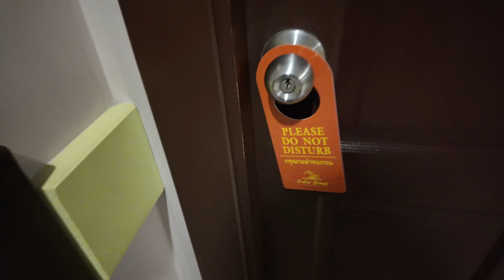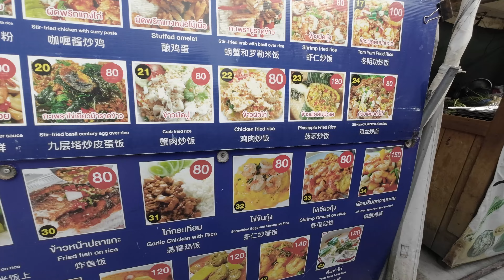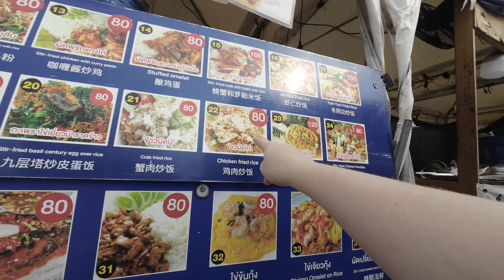How much Special Massage in Pattaya? Is it Cheap ? Street Foods near SIOI 6. Thailand 🇹🇭